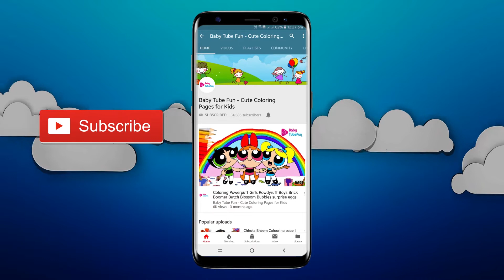Coloring Powerpuff Girls Rowdyruff Boys Brick Boomer Butch Blossom Bubbles surprise eggs